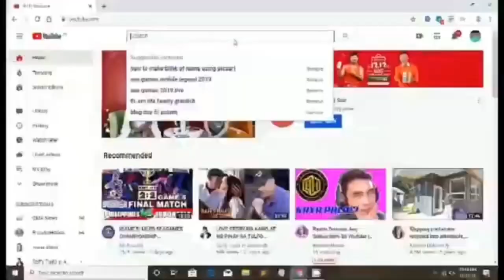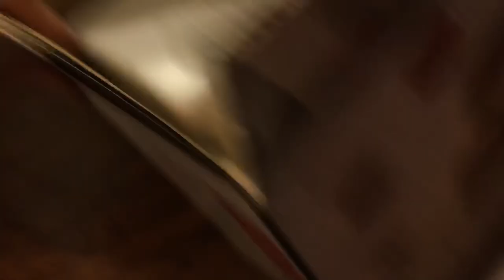Nakabili Na Ako Ng BAGONG SEWING MACHINE / KINITA KO SA FACEMASK